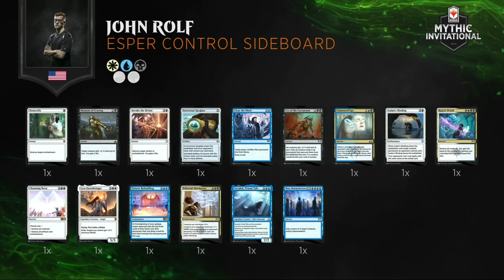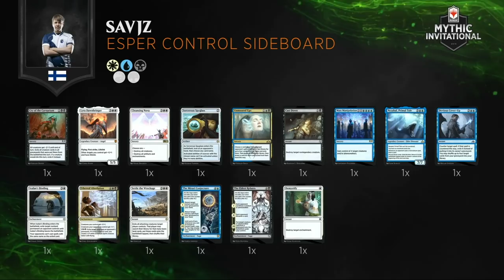John Rolf vs. Savjz | Group C Lower Bracket Semifinal | Mythic Invitational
Kicking off the Mythic Invitational we see Mythic Championship winner Andrew Elenbogen face off against the streamer Thijs.

Find decklists and full brackets on the new MTG Esports

OMEN by HP is powering the MTG Arena Mythic Invitational – check out their products here for a legendary discount